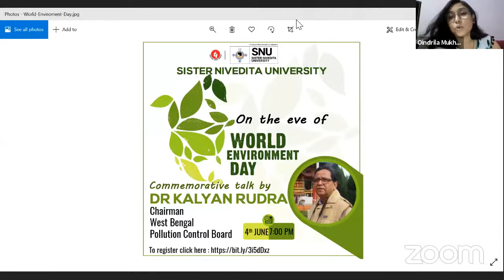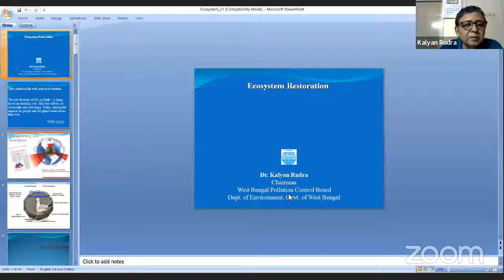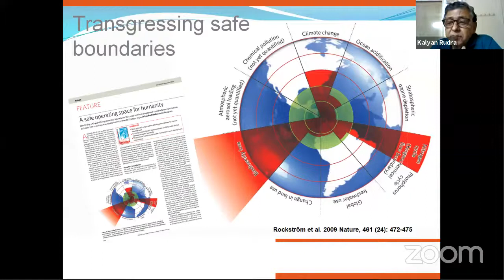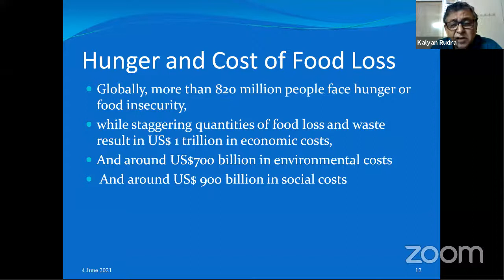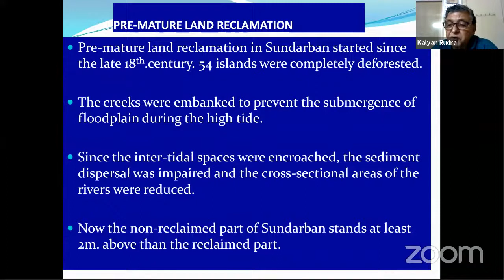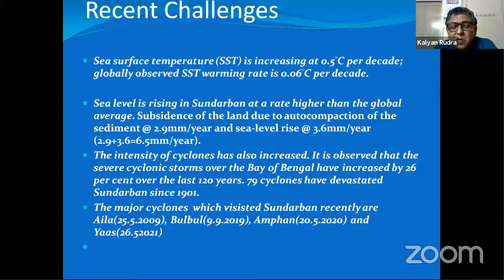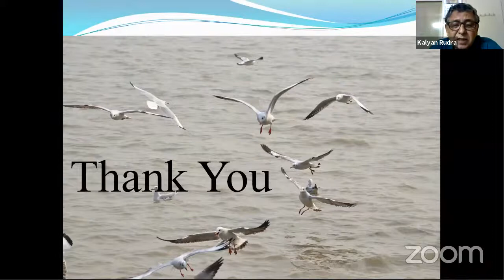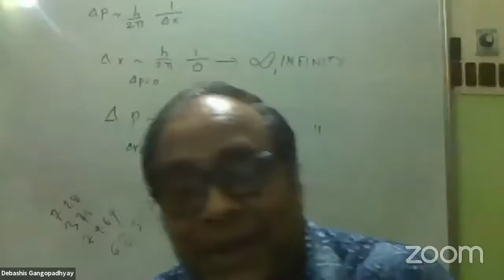World Environment Day - A Commemorative Talk by Dr Kalyan Rudra